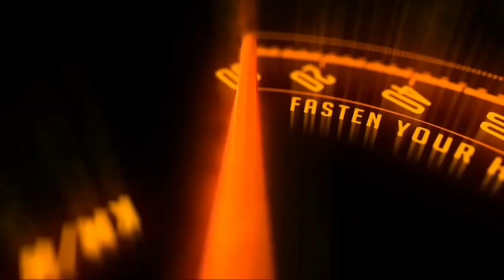2023 Komaki Ranger Electric Cruiser Motorcycle Launched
2023 Komaki Ranger Electric Cruiser
Motorcycle